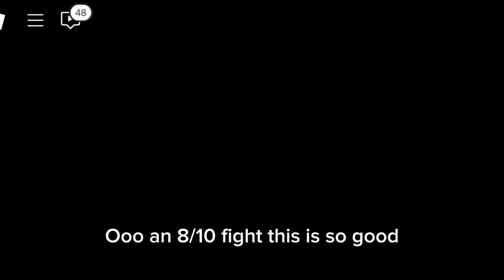Basically Playing Doodle World's Halloween Event... (SET IN DESC)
Alr, here's da set in this desc (only 3 doodles is shown up):

Springling
tr8: Vitality
Movesets: E-Vines, Bee Summon, Forced Rep. and Equality
Item: None (i only use the dtrm jelly on pvp bcs i don't want to waste these)
Equips: Candy Headphones, Dusty Bandana and Amber Trapped Fly

Lacergen
tr8: Absorber (HT)
Movesets: Sharpen, Iron Slash, E-Claws and Electro Slash
Item: Fire Data
Equips: Deco Hairclip, Toxic Vial and Amber Trapped Fly

Werewool
tr8: Barkenstein (HT)
Movesets: Daze, Wild Ravage, Body Slam and Quick Strike
Item: Lethal Ornament (optionally either should be enchanted ruby or the said item itself)

Like and sub! (its optional)
Credits:
Intro: Mirage Fragrance (Live Band Extended) by Sound piercer "ESPITZ" (gotta send the link to them this time
Battle BGM - God Gorilla also by Mudstep